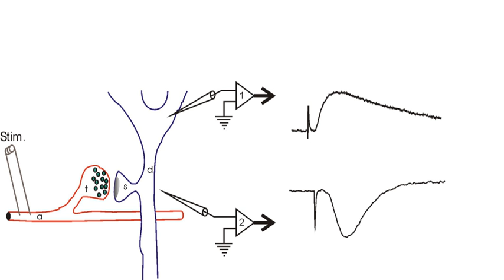Electrophysiology | Wikipedia audio article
00:00:47 1 Definition and scope
00:00:56 1.1 Classical electrophysiological techniques
00:01:06 1.1.1 Principal and mechanisms
00:04:16 1.1.2 Electrographic modalities by body part
00:05:18 1.2 Optical electrophysiological techniques
00:06:12 2 Intracellular recording
00:07:07 2.1 Voltage clamp
00:07:49 2.2 Current clamp
00:09:35 2.3 The patch-clamp technique
00:11:22 2.4 Sharp electrode technique
00:12:14 3 Extracellular recording
00:12:24 3.1 Single-unit recording
00:13:36 3.2 Multi-unit recording
00:14:31 3.3 Field potentials
00:15:17 3.4 Amperometry
00:16:12 4 Planar patch clamp
00:17:00 5 Other methods
00:17:08 5.1 Solid-supported membrane (SSM)-based
00:18:13 5.2 Bioelectric recognition assay (BERA)
00:20:07 5.3 Computational electrophysiology
00:21:16 6 Clinical reporting guidelines
00:22:00 7 See also
00:22:08 8 Clinical Electrophysiology

- Socrates

SUMMARY
Electrophysiology (from Greek ἥλεκτρον, ēlektron, "amber" [see the etymology of "electron"]; φύσις, physis, "nature, origin"; and -λογία, -logia) is the branch of physiology that studies the electrical properties of biological cells and tissues.  It involves measurements of voltage changes or electric current or manipulations on a wide variety of scales from single ion channel proteins to whole organs like the heart.  In neuroscience, it includes measurements of the electrical activity of neurons, and, in particular, action potential activity. Recordings of large-scale electric signals from the nervous system, such as electroencephalography, may also be referred to as electrophysiological recordings. They are useful for electrodiagnosis and monitoring.